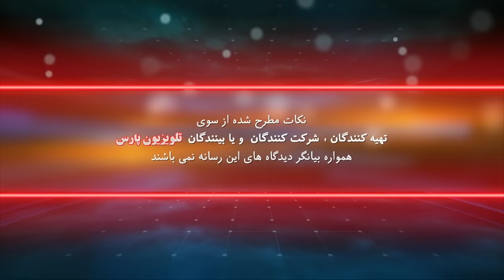بازشناسی باورها با ایمان سلیمانی امیری